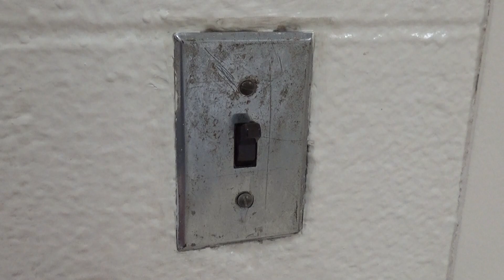Goodnight Lorne Park: A Thank-You to the Class of 2020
With Mr. Grant and Mr. Rotolo. Written by Mr. Moynihan and Mr. Grant. Directed and Filmed by Mr. Moynihan. Music: Martin Klem - Coyote Wedding.